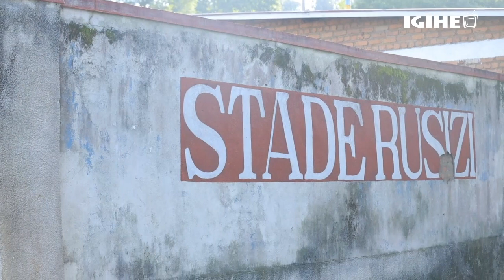Siporo rusange imaze gushinga imizi mu Banyarusizi// Abo yahinduriye ubuzima bayitatse